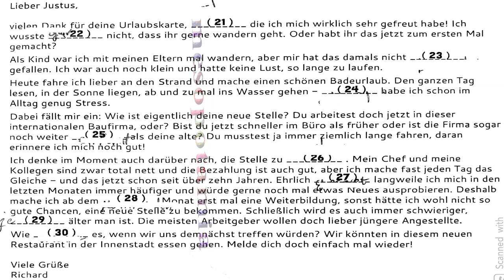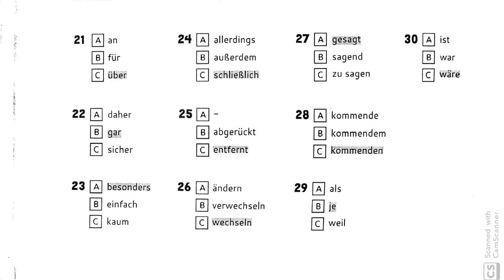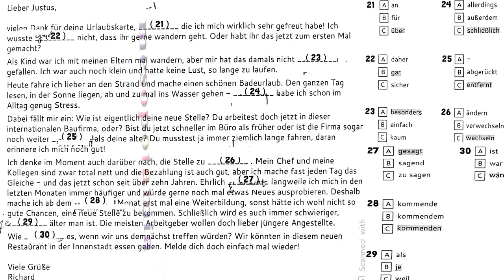‏‏B2 Sprachbausteine Teil 1 lieber Justus